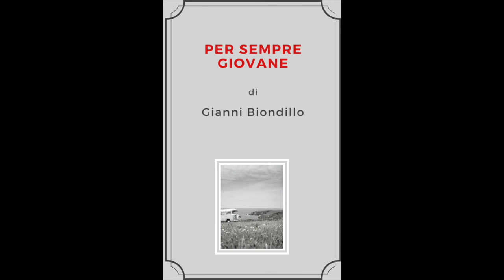ATIR On Air Books | Per sempre giovane - n. 8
Chiara Stoppa consiglia "Per sempre giovane" di Gianni Biondillo.

Francesca, voce narrante del romanzo, ha ritrovato una vecchia amica e immediatamente l'incontro scatena in lei la voglia di ricordare un passato neppure troppo lontano, quando con le sue amiche viveva i suoi anni di adolescente.